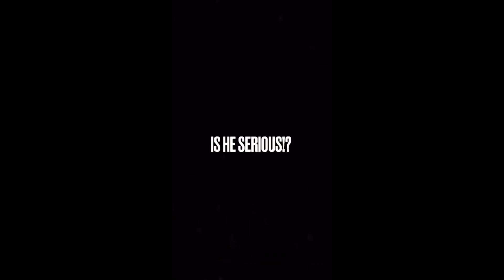Yshorts 2023 Compilation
With 2023 coming to a close, time to look back on some of the Yshorts that came out this year. This video showcases some of the Yshorts that came out through 2023. Here’s to more Yshorts like these coming 2024!